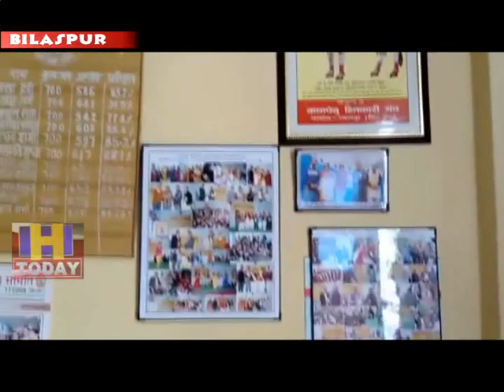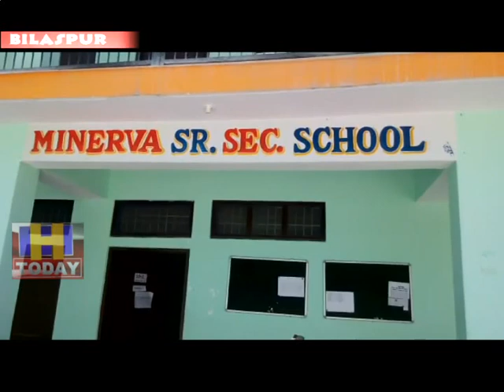30 N 5 Dhruv Sharma of Bilaspura came second in Himachal Pradesh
हिमाचल प्रदेश स्कूल शिक्षा बोर्ड के द्वारा दसवीं के घोषित परिणामों में जिला बिलासपुर के ध्रुव शर्मा पूरे हिमाचल प्रदेश में दूसरे स्थान पर आए हैं जबकि बिश्रुध ठाकुर और   रक्षित हिमाचल प्रदेश में सातबे स्थान पर आये हैं